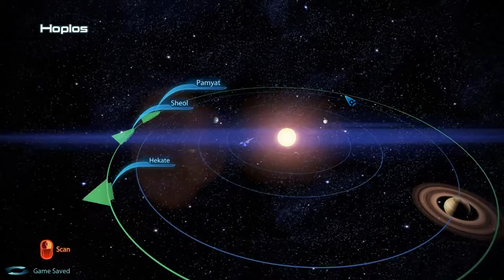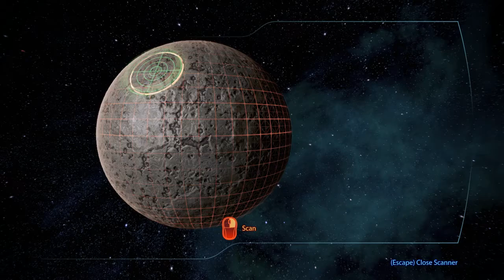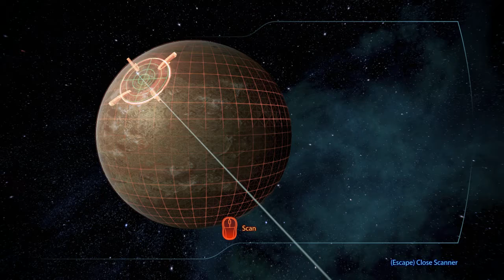Mass Effect 3- No commentary Hardcore Playthrough- Crew stuff & Asari Councilor #40